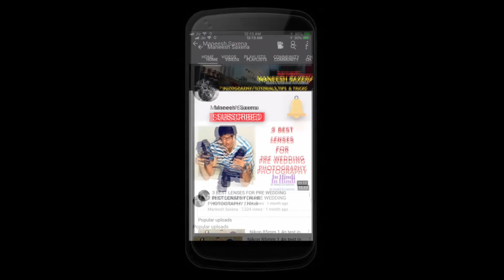creative photo shoot ideas in outdoor and studio photography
I have showed 3 creative photoshoot ideas in this Hindi tutorial for beginner photographers which they apply in outdoor and indoor studio photography.These cool ideas are useful in fashion,modeling,portfolio shoot and portrait photography.

BOYA MIC

Macbook Pro

Nikon D7200